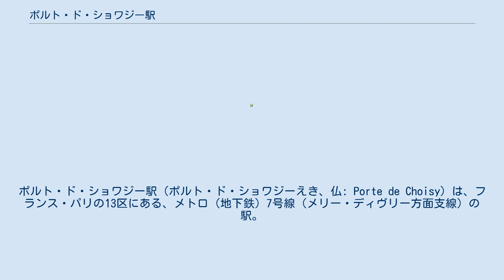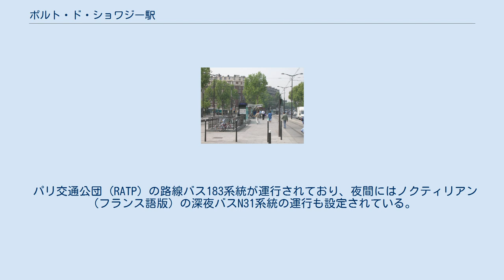ポルト・ド・ショワジー駅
ポルト・ド・ショワジー駅（ポルト・ド・ショワジーえき、仏: Porte de Choisy）は、フランス・パリの13区にある、メトロ（地下鉄）7号線（メリー・ディヴリー方面支線）の駅。
 駅入口 1930年3月7日、現在のメトロ7号線の一部にあたるメトロ10号線がプラス・ディタリー駅から延伸された際、その延伸区間の終端駅として開設された。
1931年4月26日、プラス・モンジュ駅〜ポルト・ド・ショワジー駅間が7号線に移管されるのに伴い7号線の駅となり現在に至る。
 駅名は19世紀中ごろにパリを囲むように建設されたティエールの城壁の門ポルト・ド・ショワジー（ショワジー門）にちなむ。
駅自体はポルト・ディタリーの付近を通るマッセナ大通りの地下に位置する。
相対式ホーム2面2線の構造を持つ。
 出入口は複数あり、階段のみ設置されている出入口は、当駅に乗り入れるパリ・トラムの3a号線ホームへのものが2か所、マッセナ大通り124番地へのものが1か所ある。
さらにメリー・ディヴリー駅方面には、これもトラムのホームへ続く出入口でエスカレーターを備えた出入口が設けられている。
 2011年の年間乗車人員は311万6,890人、2012年は309万7,035人。
2013年の年間乗車人員は308万5,089人で、これはパリメトロで170番目の多さである。
 パリ交通公団 (RATP) の路線バス183系統が運行されており、夜間にはノクティリアン（フランス語版）の深夜バスN31系統の運行も設定されている。
 2020年にトラム9号線 (T9) が開通し、現在の路線バス183系統を置き換える予定である。